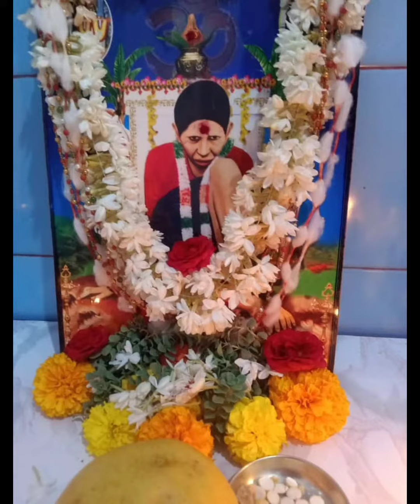|| ఆదోని మహాయోగి శ్రీ లక్ష్మమ్మఅవ్వ జాతర మహోత్సవం 2023 మే 12 th @geethagallerygulbarga6479 ||